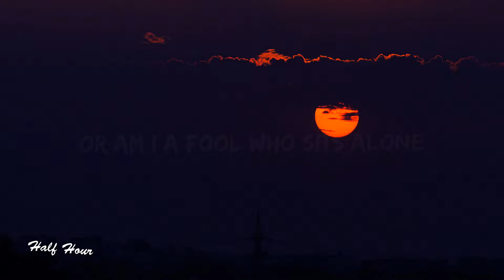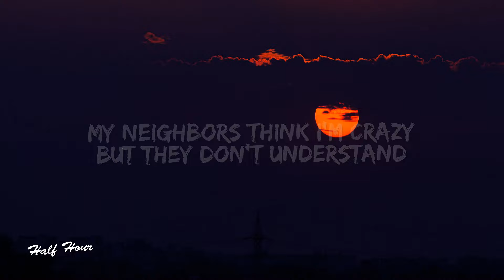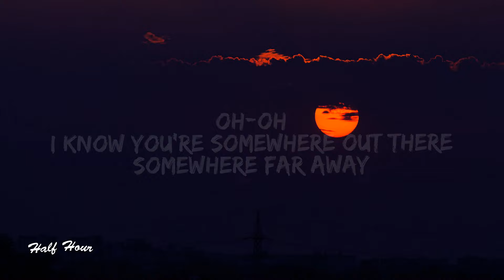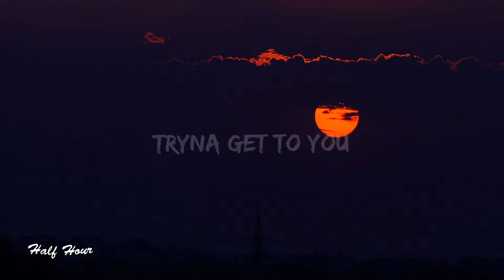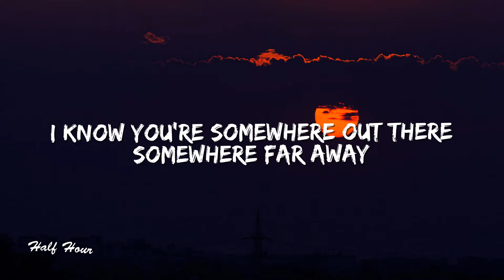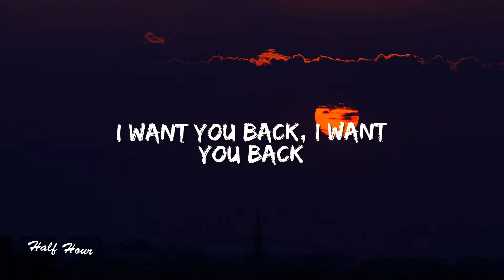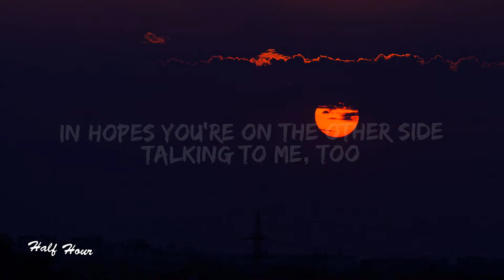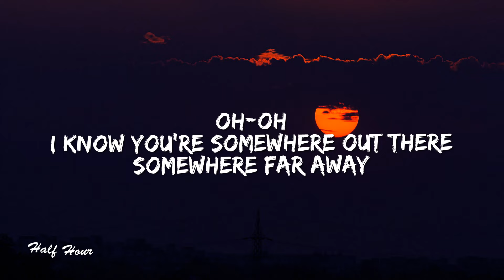Bruno Mars - Talking To The Moon (Lyrics)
🎤 Lyrics: Bruno Mars - Talking To The Moon (Lyrics)

[Bridge]
Oh-oh (Oh-oh-oh)
Oh-oh (Oh-oh-oh)
Oh-oh, 'cause every night

[Outro]
Oh-oh